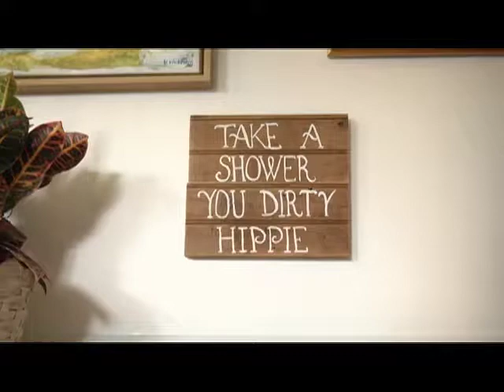4449 1 Junior League Show House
Pat Kazakoff interviews Junior league 2018.